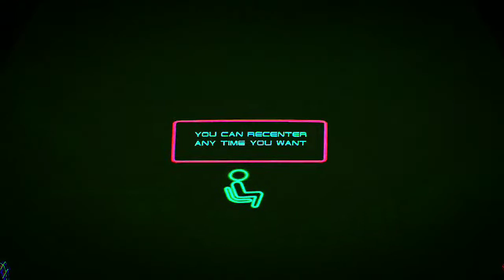Exposure!!! (Album Preview)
Thought this video I captured playing on my PS VR would be cool to use as backdrop for my newest album preview vid!

EXPOSURE!!!
It is FREE to stream or download